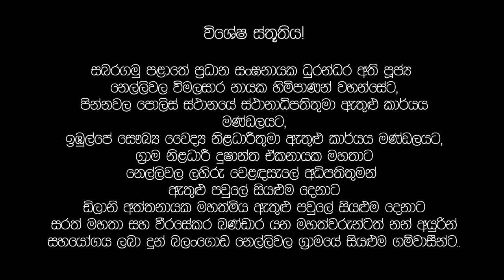Gam Dekak Episode 01 | ගම් දෙකක් | Youtube Series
Episode 01 | ගම් දෙකක්
A Sameera Lakshan Pemarathne Series - Raawoo Film Presents

Mithum Sendinu
K.A Dharmasena

Producers - R.A Pemarathne | Sameera Dilshan | Kanchana Thejan

Music Director - Harshana Madhushan

Audio Recordist - Savinda Sandaruwan

© AV Copyrights - Raawoo Films